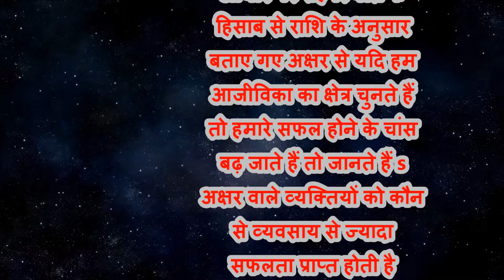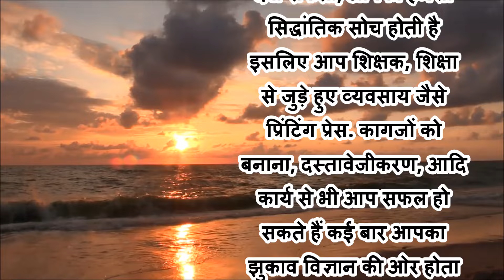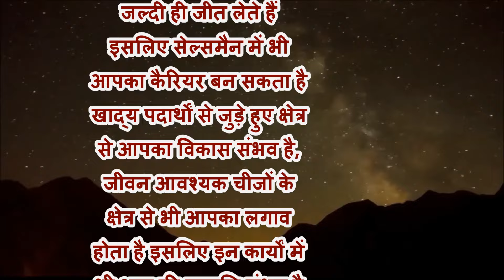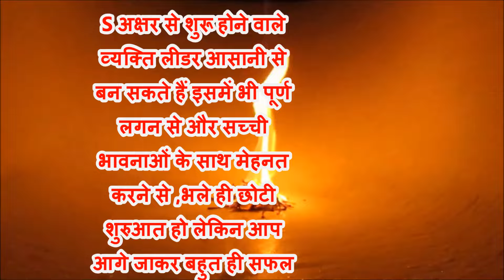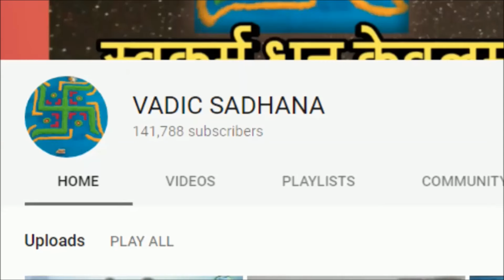S अक्सर वाले व्यक्ति कौन से व्यवसाय में सफल साबित हो सकते हैं|Success| Business|Astrology In Hindi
हमारे मन में यह प्रश्न अक्षर  आता है कि  हमें नौकरी में सफलता मिलेगी या फिर हम व्यवसाय में सफल होगे ,या तो हम विदेश जाकर धन अर्जित करेंगे,चाहे भिन्न भिन्न क्षेत्रों से हमें आजीविका तो मिलती है किंतु ज्योतिष शास्त्र कहता है यदि जन्म के आधार पर ग्रह स्थिति के हिसाब से राशि के अनुसार बताए गए अक्षर से यदि हम आजीविका का क्षेत्र चुनते हैं  तो हमारे सफल होने के चांस बढ़ जाते हैं तो जानते हैं s अक्षर वाले व्यक्तियों को कौन से व्यवसाय से ज्यादा सफलता प्राप्त होती है

S अक्षर के नाम से शुरू होने वाली राशि कुंभ होती है कुंभ राशि का स्वामी साक्षात शनिदेव है और कुंभ राशि वाले जातक वायु तत्व वाले होते हैं, S नाम के जातक दूसरों के प्रति बहुत ही संवेदनशील होते हैं इसीलिए यह लोग समाज कार्य से जुड़े हुए व्यवसाय मैं ज्यादा सफल होते हैं, जैसे के लिखित संचार, सलाहकार, समुदाय के लिए अधिवक्ता, वकालत ग्राहकों के लिए वकील, हेल्थ केयर आदि कामकाज में आप काफी सफल रह सकते हैं
 आप जिस नजरिए से समाज को देखते हैं इस  नजरे ऐसी कोई और नहीं देख सकता, आपकी हमेशा सिद्धांतिक सोच होती है इसलिए आप शिक्षक, शिक्षा से जुड़े हुए व्यवसाय जैसे प्रिंटिंग प्रेस. कागजों को बनाना, दस्तावेजीकरण, आदि कार्य से भी आप सफल हो सकते हैं कई बार आपका झुकाव विज्ञान की ओर होता है,S नाम वाले जातक काफी  स्टाइलिश और महत्वकांक्षी होते हैं इसीलिए  इन लोगों का लक्ष्य काफी बड़ा होता है छोटे लक्ष्य की तरफ कम ही ध्यान देते हैं

 आप लोग दूसरों का विश्वास जल्दी ही जीत लेते हैं इसलिए सेल्समैन में भी आपका कैरियर बन सकता है खाद्य पदार्थों से जुड़े हुए क्षेत्र से आपका विकास संभव है, जीवन आवश्यक चीजों के क्षेत्र से भी आपका लगाव होता है इसलिए इन कार्यों में भी आप की उन्नति संभव है आपकी राशि के हिसाब से  कर्म स्थान की राशि वृश्चिक है इसलिए आप इलेक्ट्रिकल, इलेक्ट्रॉनिक्स, केमिकल, धातु, खनिज, जमीन, मशीनरी यंत्र, आदि क्षेत्रों में भी आप ज्यादा  सफलता प्राप्त  जीवन में कामयाबी प्राप्त कर सकते हो

आपकी राशि के हिसाब से आपका भाग्येश ग्रह शुक्र होने से जातक  महिलाओं की उपयोगी  चीजों का व्यापार आपको अपार सफलता दिला सकता है  व्यवसाय कारोबार में फल धीरे-धीरे मिलता है लेकिन एक ही क्षेत्र में बने रहने से  आपके सफल होने के चांस बढ़ जाते हैं
S अक्षर से शुरू होने वाले व्यक्ति लीडर आसानी से बन सकते हैं इसमें भी पूर्ण लगन से और सच्ची भावनाओं के साथ मेहनत करने से ,भले ही छोटी  शुरुआत हो लेकिन आप आगे जाकर बहुत ही सफल व्यक्ति बन सकते हैं इसमें कोई संदेह ही नहीं, यदि आपको अपने कार्य क्षेत्र में आगे आना है सफल बिजनेसमैन बनना है एक बात आपको याद रखनी पड़ेगी आप कभी भी दुनिया को बदलने की सोचना मत अपने आप में बदलाव करोगे तो दुनिया खुद ब खुद बदल जाएगी, आने वाला समय आपका इंतजार कर रहा है, आप की सफलता को देखना चाहता है, एक और धीरुभाई एक और Tata को देखना चाहता है

 तो लिखो अपनी जिंदगी का अध्याय ज्योतिष शास्त्र के आधारित व्यवसाय को  चुनकर,successful businessman in hindi